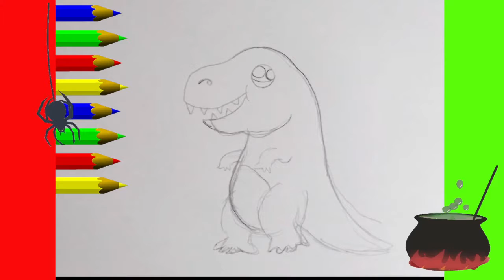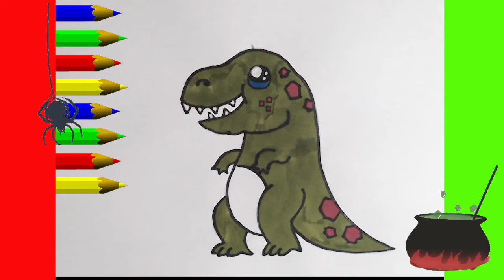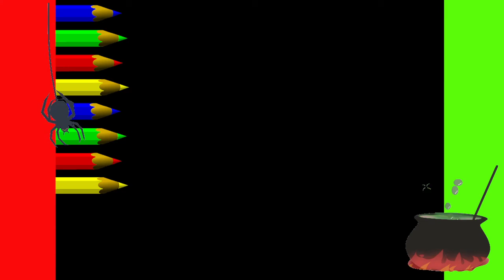KAWAII 💠 COME DISEGNARE UN dinosauro animali FACILE